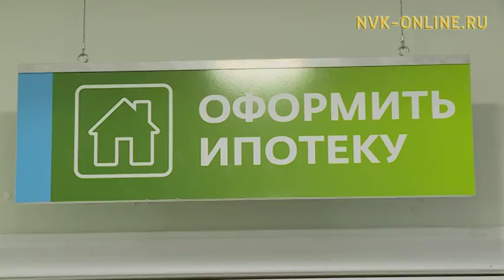Правительство Якутии решает вопрос обманутых дольщиков